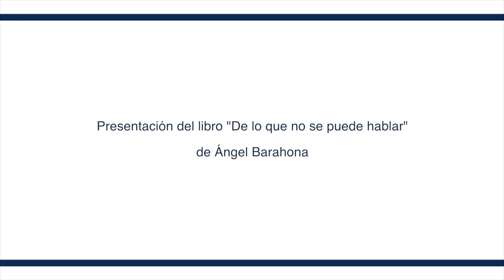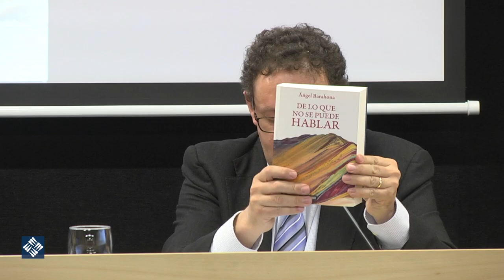Presentación del libro "De lo que no se puede hablar" de Ángel Barahona